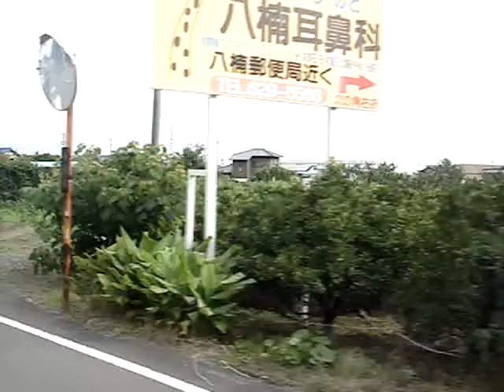令和元年7月9日焼津岡部線藤枝市岡部支所前から焼津駅北口間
静岡に行った帰りに乗り撮りしました。